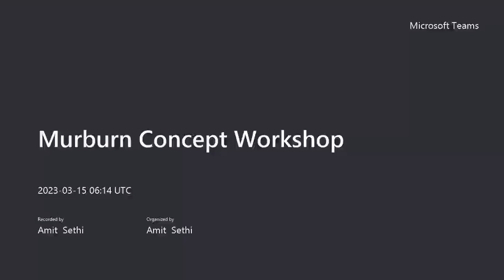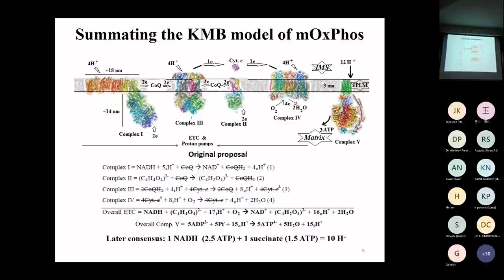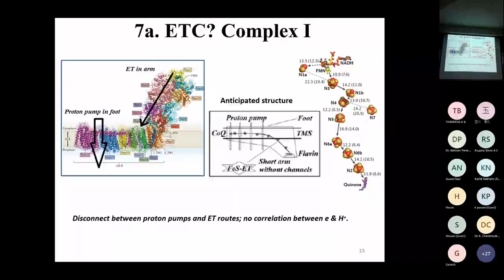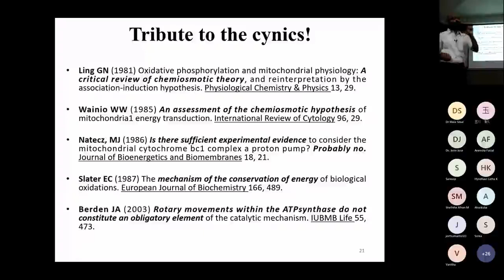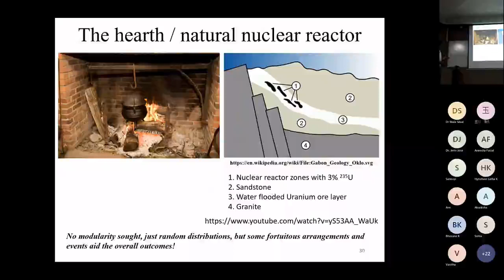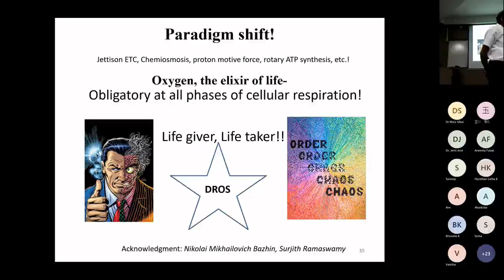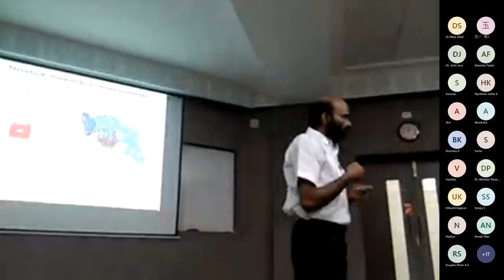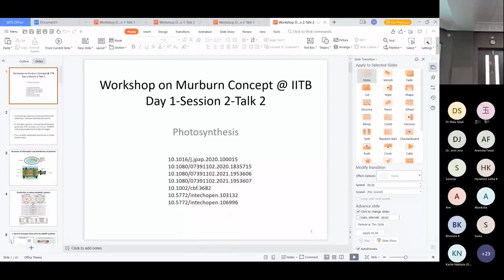Murburn Concept Workshop IIT Bombay 2023 (3 of 8: Respiration & Thermogenesis)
On March 15 and 16, a Workshop was organized at IIT Bombay that focused on the elaboration of the principles and application of murburn concept, a fundamental principle of cellular function. Prof. K V Venkatesh (Chem. Engg.) was the Convenor and Prof. Amit Sethi (Elect. Engg.) and Prof. Sharad Bhartiya (Chem. Engg.) of IIT Bombay were the Co-Convenors of this Workshop, in which Kelath Murali Manoj served as the resource person/speaker. This is the video of the first part of Session 2 of the Workshop on March 15, wherein Kelath Murali Manoj talks on the classical and murburn models of respiration and thermogenesis.